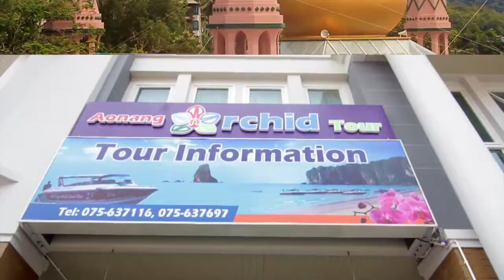Aonang Silver Orchid Resort Krabi Thailand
672 M.2 Ao Nang, Krabi, 81000